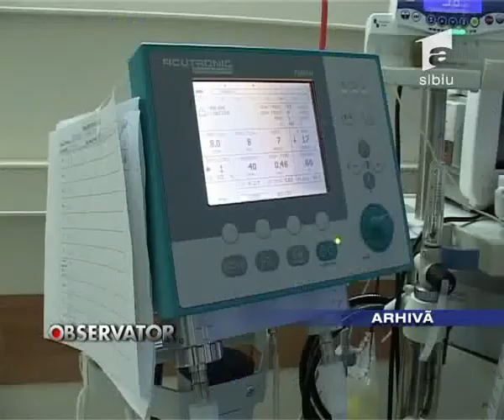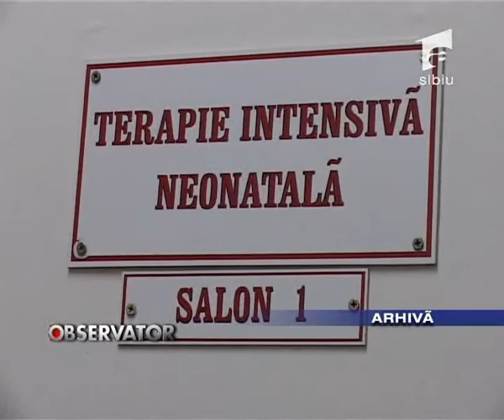Vaccinul se lasa asteptat.flv